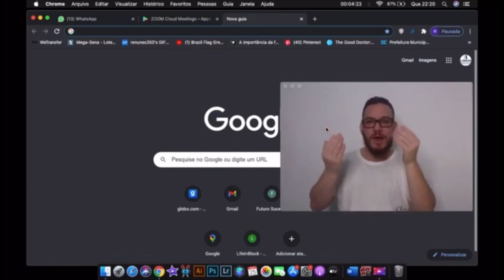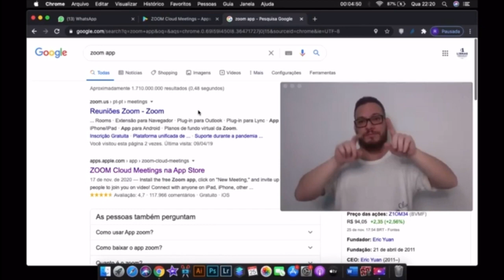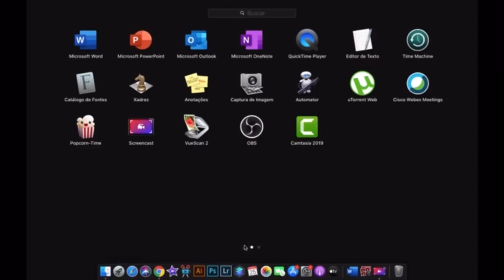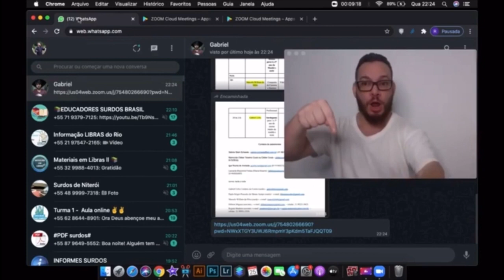INES Congressinho 2020 Tutorial